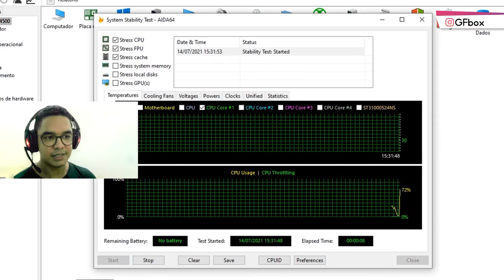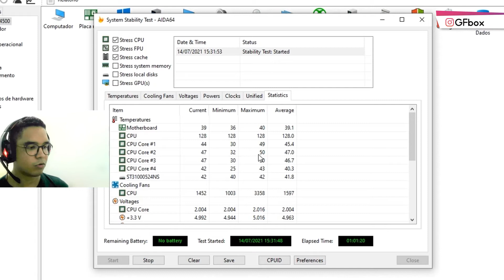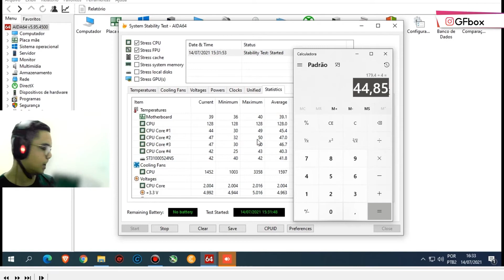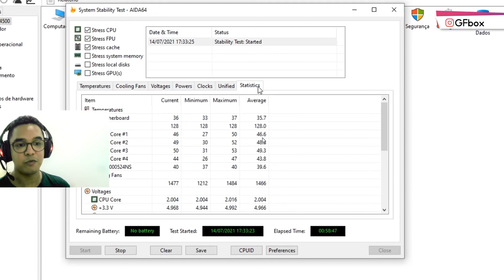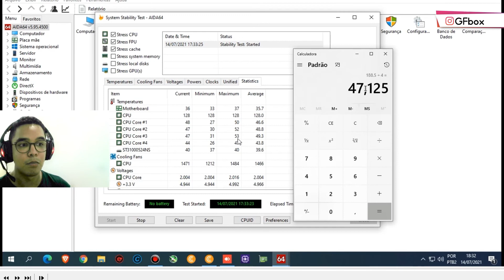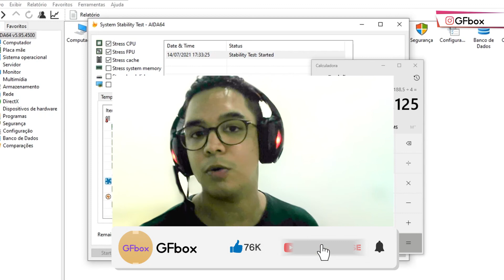COOLER VS WATERCOOLER: QUAL O MELHOR PARA UM PC GAMER?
📦 Aerocooler (Cooler) ou Watercooler? Qual o melhor para um PC Gamer do Custo beneficio, visando a economia e performace?

🔗 LINK DO WATERCOOLER

✅ LINK DO AEROCOOLER ALSEYE H120D